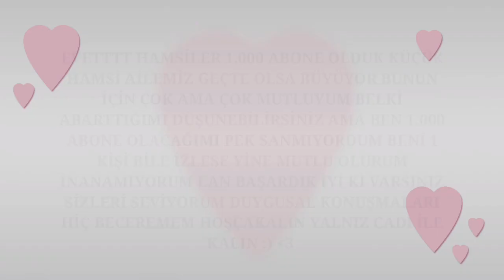1.000 Abone Özel Komik Montaj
Montaj konusun da pek iyi değilim aslında aklım da başka bir video fikri vardı ama imkanım olmadı o videoyu yapmaya ama ilerde inşallah kanalımız büyüyünce o videoyu da yapacağım inşallah videoyu beğenirsiniz iyi seyirler.:))